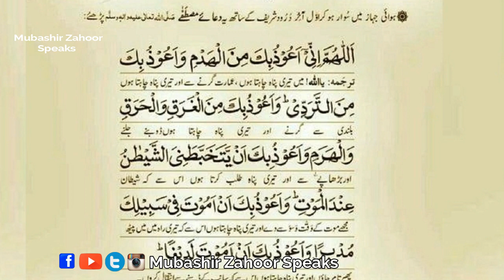Pakistan International Airlines passenger plane crashes in Karachi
A Pakistan International Airlines plane has crashed in Karachi on a flight from Lahore, aviation officials say.

The plane, which was reportedly carrying around 99 passengers and eight crew, was flying from Lahore to Jinnah International Airport, one of Pakistan's busiest airports.
This channel is all about Islamic Values, Islamic History and Islamic factsSubscribe our My channel Now: